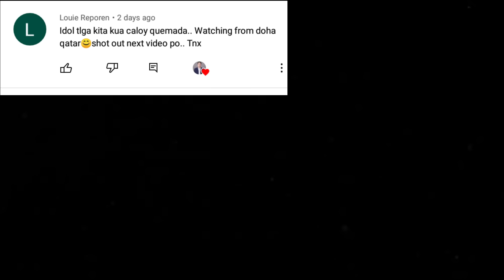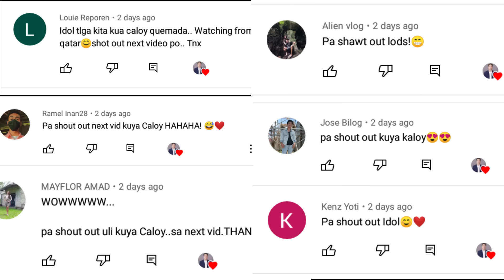OMEGLE HARANA SERYE (PART 97) I SINGING VIEWERS CHOICE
LYKA
caloyquemada28

Caloy Quemada